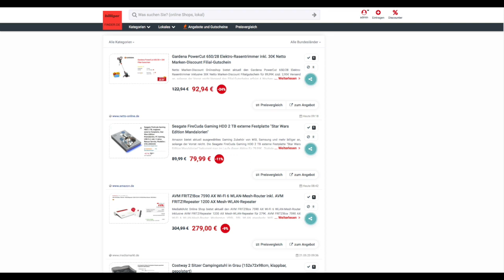Schnäppchen des Tages 22.05.23 -Seagate FireCuda HDD 2 TB Festplatte "Star Wars Edition Mandalorien"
Heute ist Schnäppchen des Tages - Seagate FireCuda HDD 2 TB Festplatte "Star Wars Edition Mandalorien".